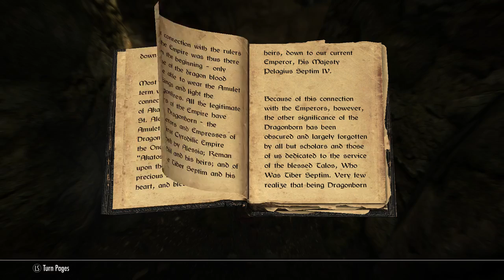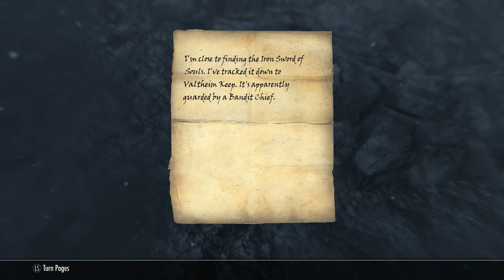Murder Hobo Mondays Skyrim 1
The Fuss Bus has hit the road, first stop: fire and death in the world of Skyrim